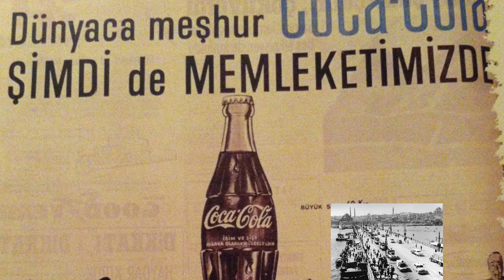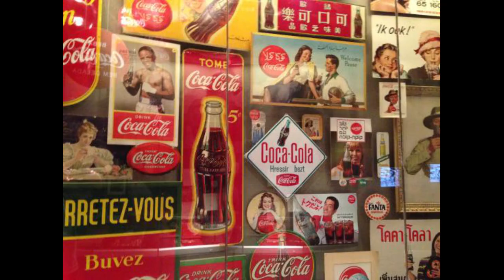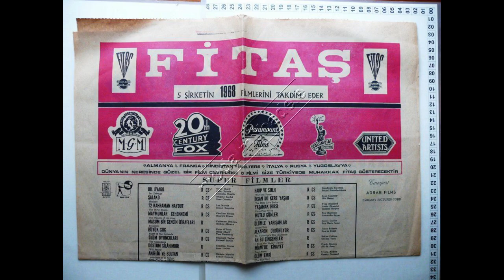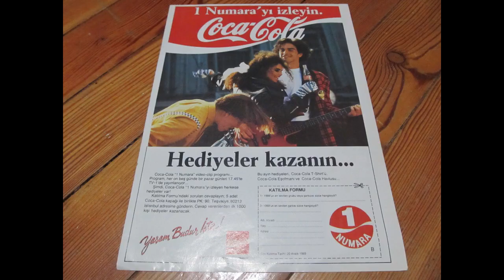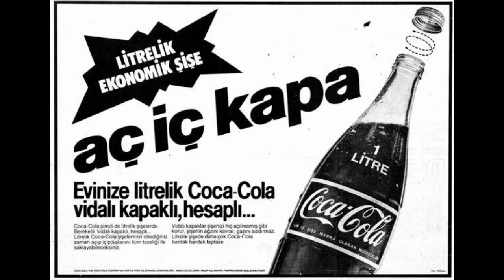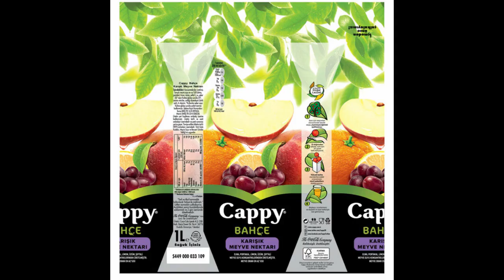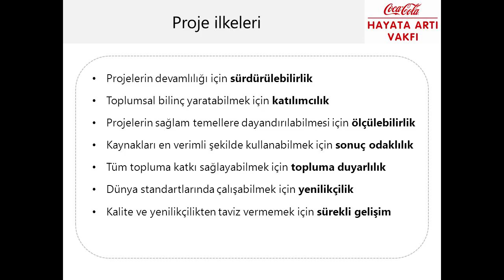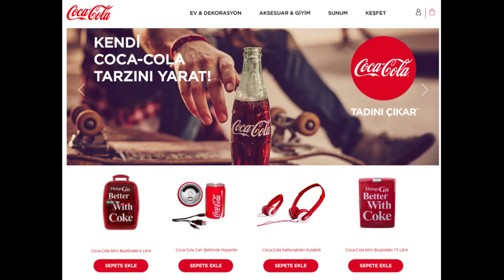Coca Cola TÜRKİYE - En Başarılı Girişim Hikayeleri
Coca Cola Türkiye nin tüm geçmişi belgesel tadında, başarılı girişim hikayeleri serimizde. Coca cola fabrikalarından türkiyeye geliş tarihine kadar bir başarı belgeselini ekranlarınıza sunuyoruz iyi seyirler.